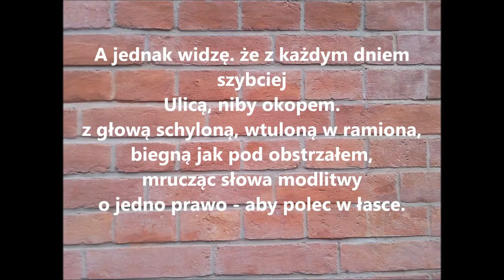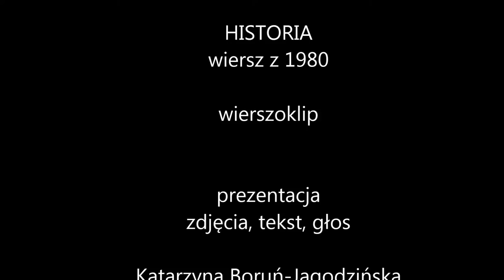"HISTORIA" - wierszoklip KBJ z "lektorem"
"HISTORIA" - wiersz Katarzyny Boruń-Jagodzińskiej z lat osiemdziesiątych, drukowany w antologiach i w tomiku "Życie codzienne w państwie środka"(MAW Warszawa 1983) .Wierszoklip: prezentacja, zdjęcia, tekst, głos autorki. lokalizacja: Polska,Warszawa, Żoliborz, Cytadela. Produkcja FT Leones 2013. Niezależna (zależna od elektryczności  i działania komputera i internetu).
 Ścieżka dźwiękowa : wykorzystano fragment : Lloyd_Rodgers_"law_and_order"
(i basy) z bazy darmowych nagrań.